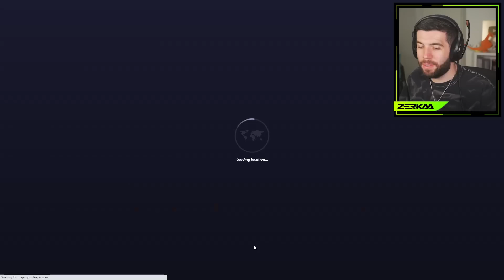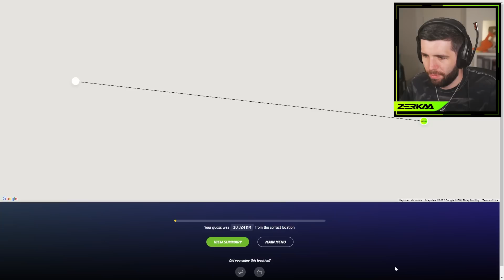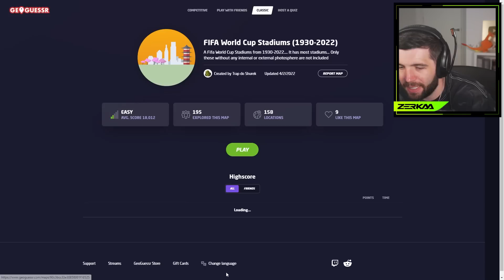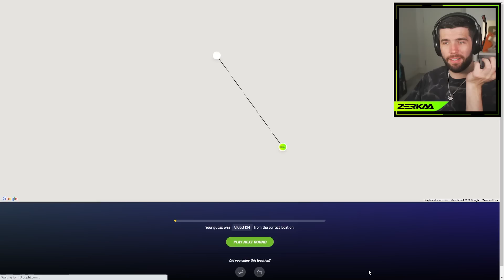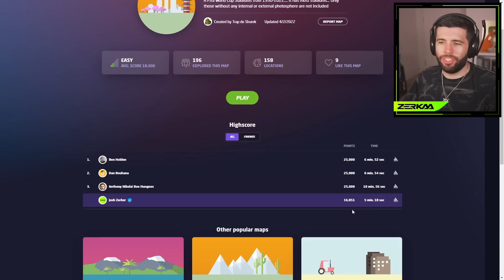GeoGuessr... But It's WORLD CUP Stadiums!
Zerkaa Plays GeoGuessr But It's Every World Cup Stadium In History!

Artists: Shystie feat. Jme & Double S
Producer: Elicit